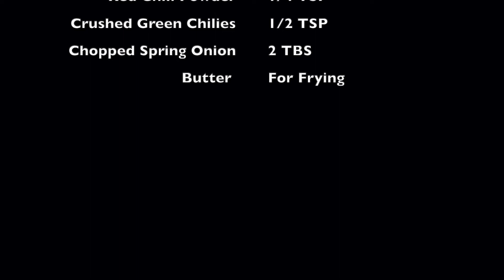Egg and Mayo Fried Sandwich Recipe | Quick and Easy Egg & Mayo Sandwich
Egg Fried Sandwich: It is crispy from the outside, soft and creamy from the inside. Just one bite of it packed with so many flavors.

Ingredients
 Boiled Eggs 2
 Mayonnaise 3 TBS
 Salt 1/8 TSP
 Sliced Black Olives 1-2 TSP (as desired)
 Chopped Jalapenos 1 TSP (as desired)
 Black Pepper Powder 2 Pinch
 Crushed Green Chilies 1/2 TSP
 Chopped Spring Onion 2 TBS

By Traditional Spice